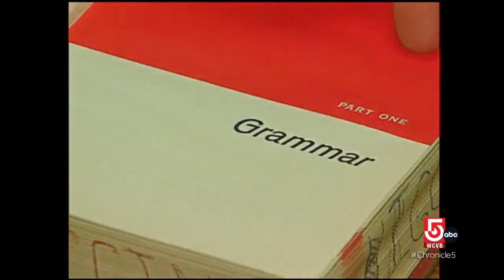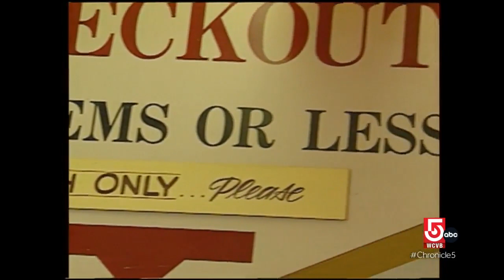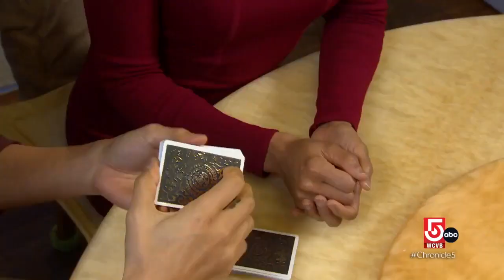Keeping up with Chronicle characters